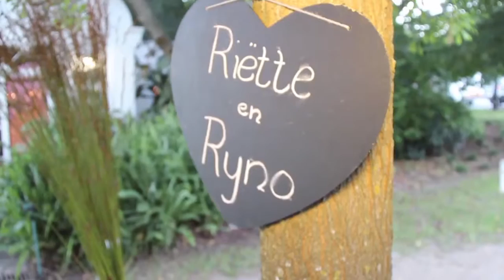Riëtte & Ryno Lombard | FJ Produksies